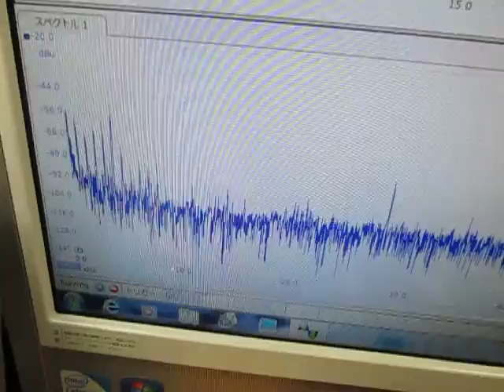音と超音波の組み合わせを利用した超音波制御技術 （超音波システム研究所 ultrasonic-labo）